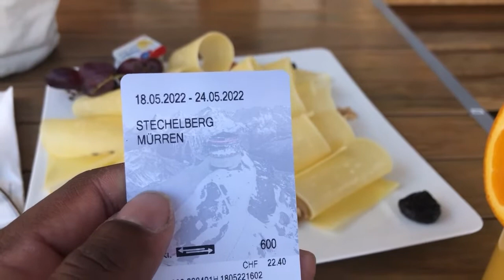COMO ALCANÇAR 4000 HORAS E OS 1000 INSCRITOS RÁPIDO .